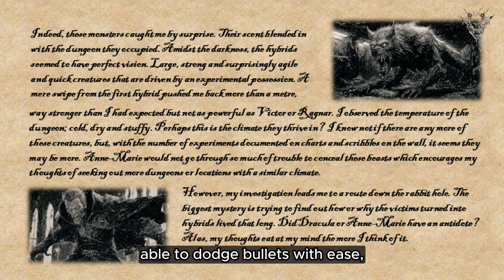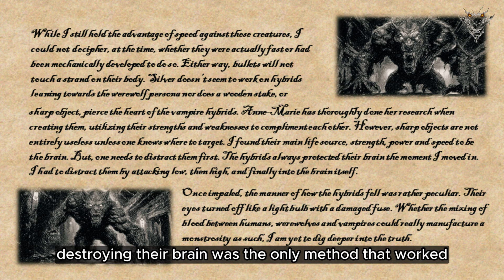The Vampire Cop IV, Shapeshifter of Redwater | Fantasy Horror Story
*Case Files:* 5 Monsters In 1 Night. Despite the chaos going on in the vampire's life, he remembered the promise he made to Captain Mills. Therefore, the vampire-cop resumes his work, solving supernatural cases and getting rid of evil. However, when his shift begins, he realizes the night will be anything but relaxing. How can it be? There are 5 monsters to catch in 1 night…or so it seems.

*THE VAMPIRE-COP* *Fantasy Horror Story Series, created, written and narrated by THE NIGHTMARE WHISPERER*

*FILLIAN, THE VAMPIRE-COP* *Character from Curse of The Werewolf Series, created by The Nightmare Whisperer*

Chapters:
0:00 Vampire-Cop Intro
00:09 5 Monsters In 1 Night?
09:22 Eerie Encounters
21:05 Shapeshifter of Redwater

Thank you all, kindly for watching/listening to my fictional stories. Always appreciative for the support!

Huge thanks to the following Artists in the YouTube Library that provide such epic music.

1) ELECTRODE by DSTechnician (Intro)